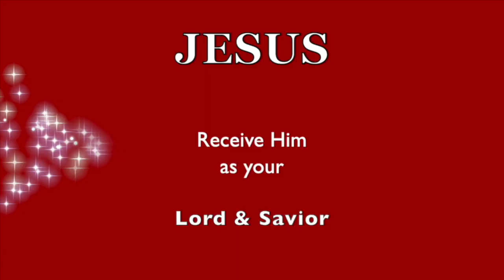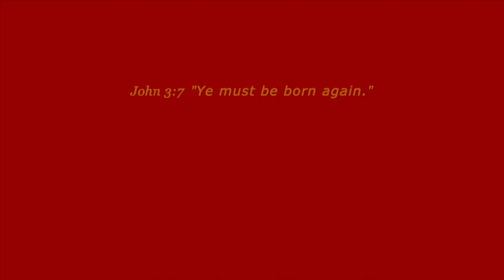All HELL IS BREAKING LOOSE All Over! DEMON Attacks! HEART Attacks! DEATHS!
Trusting GOD helps us release CONTROL! ❤️ Please prayerfully consider a DONATION to this ministry channel thru this ❤️ Thank you for your support.